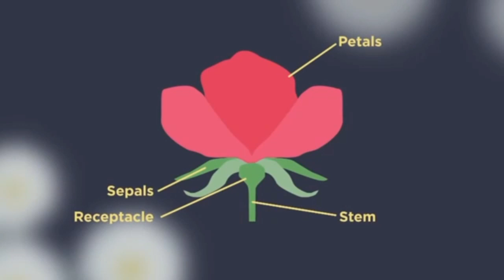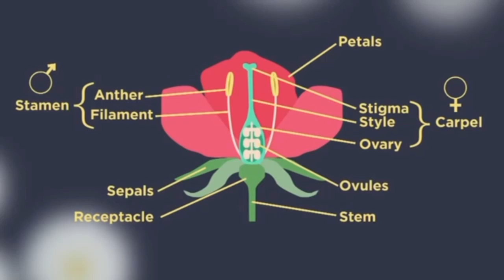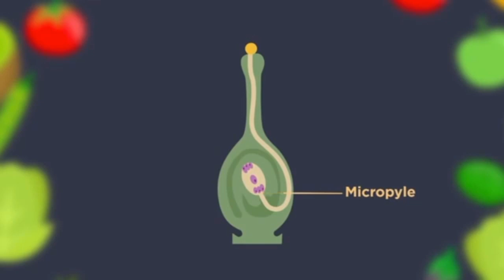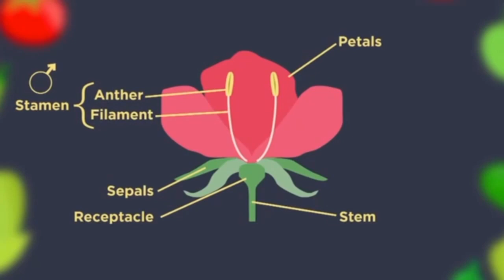Sexual production in flowering Plants | Urdu Science Videos | پھولوں کی پودوں میں جنسی پیداوار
Urdu Education akistan Urdu science and Technology videos.

پھولوں کی پودوں میں جنسی پیداوار
Sexual production in flowering Plants
Did you know that there are an estimated 390,900 plant species known to science? This diversity of plant species is, in part, due to sexual reproduction.

In plants, sexual reproduction is carried out in the flowers. The flowers contain the sexual organs.
Let’s start with labelling the different parts of a flower.

The petals and sepals help to protect the flower bud and can be brightly coloured or scented to attract pollinators.
The stem and receptacle are the parts that connect the flower to the rest of the plant.
The stamen is the male part of the flower. It consists of the anther where pollen is produced and the filament which is the stalk that supports the anther. These structures are responsible for the production and positioning of pollen, the male gamete.
The female part of the flower is called the carpel and this consists of three parts: the stigma – a sticky landing for pollen, the style - where the pollen grain descends and the ovary where female gametes or sex cells are located. Within the ovary, ovules produce female gametes.

So how does pollination work?
Pollination is the transfer of pollen from the male anther of one flower to the female stigma of another.

Flowers can be pollinated in different ways: By wind and water, or by pollinators such as insects, birds and other animals.

Flowers pollinated by pollinators are structurally different to those pollinated by wind or water.

Look at the differences in size, scent and colour of petals.
And the positioning of the stamen and style.

Here are some of the key differences. Why do you think they are different?

Did you know that pollinators are very important to our food supply? They pollinate plants that are responsible for bringing us one out of every three bites of food!

Once a plant has been pollinated, fertilisation can occur. Fertilisation results in the production of seeds.

A mature pollen grain containing two male sex cells has landed on the ‘female’ stigma of the same species.

The pollen grain grows a pollen tube, that goes down the ‘female’ style to the ovary...

Where it enters through an opening called the micropyle.

The male sex cells travel from the pollen grain down the pollen tube to the female ovule.

Here, one male sex cell fuses with the female egg, fertilising it. This develops into a seed.
The other male sex cell attaches to two cells in the embryo sac, forming an endosperm. This provides the starchy food for the seed to grow.

The ovary enlarges and becomes a fruit, surrounding the internal seeds.

The fruits and seeds are dispersed in many ways, some even by us humans, where they will again grow into a new plant under the correct conditions, completing the long cycle of sexual reproduction in plants!

So there we have sexual reproduction in plants. Pollination has to happen before fertilisation. The male pollen is produced in the anther, where it is then dispersed during pollination. The female parts of the flower are the stigma, style and the ovary.

Voiceover: Gopesh Kaushik